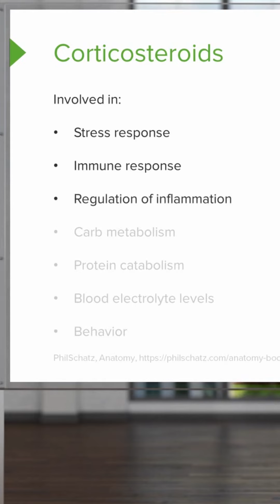Corticosteroids – What do they do? | Lecturio Nursing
In this video “Corticosteroids” you will learn about:
► the definition of corticosteroids
► the effect of corticosteroids on the immune system, the electrolyte levels and mood
► the difference between between mineralocorticoids and glucocorticoids

This video is part of the Lecturio course “Pharmacology: Endocrine Medications” ► WATCH the complete course

► LECTURIO is your smart tutor for nursing school: Learn the toughest NCLEX® topics with high-yield video lectures, integrated quiz questions, and more. Register now to study anytime and anywhere you want